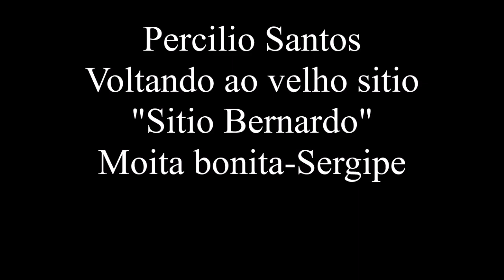Voltando ao velho sitio.